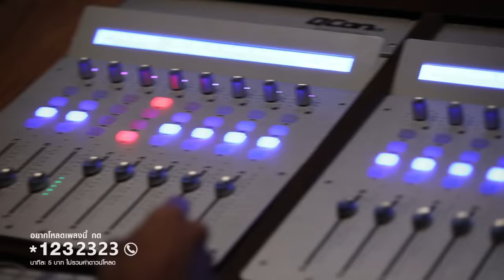ไม่มีนิยาม Ost.Dark Blue Kiss จูบสุดท้ายเพื่อนายคนเดียว - เต ตะวัน, นิว ฐิติภูมิ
เพลง ไม่มีนิยาม (เพลงประกอบซีรีส์ Dark Blue Kiss จูบสุดท้ายเพื่อนายคนเดียว)
นักร้อง เต ตะวัน, นิว ฐิติภูมิ
คำร้อง Tikk
ทำนอง/เรียบเรียง พิชิต บัณฑิตเลิศรักษ์

Spotify  I  iTunes  I  JOOX Music

เคยมีบางคนเขาบอกฉัน
นิยามความรักนั้นมีมากมาย
แต่ในตอนนั้นฉันเองก็ยังไม่เข้าใจ
เพราะฉันยังไม่ได้พบเธอ

ตั้งแต่วันนั้นที่ฉันได้เริ่มมีความรัก
ก็ได้แต่เขียนนิยามไว้มากมาย
เป็นเธอเท่านั้นที่เดินเข้ามาลบมันทิ้งไป
และทำให้ฉันเข้าใจความหมาย

ไม่มีนิยามความรักของเราว่าเป็นแบบไหน
คำอธิบายอะไรยังไงก็ไม่สำคัญ
สิ่งที่ชัดเจนคือฉันและเธอ
เรามีกันและกัน เพียงแค่นั้น
คำนิยามอะไรก็ไม่สำคัญ

เคยมีบางครั้งที่อิจฉา
ความรักที่ใครเขาได้รับมา
มันทำให้ฉันเหมือนคนไร้ค่า
เพราะฉันนั้นยังไม่ได้พบเธอ

เมื่อฉัน อยู่ใกล้เธอ
ยิ่งใกล้ก็เหมือนยิ่งเข้าใจ
เธอกับฉันผ่านอะไรมากมาย
สถานะคืออะไรก็ไม่สำคัญ

Dark Blue Kiss จูบสุดท้ายเพื่อนายคนเดียว | Official Trailer [Eng Sub]

ติดตาม Dark Blue Kiss จูบสุดท้ายเพื่อนายคนเดียว
ทุกคืนวันเสาร์ เวลา 21:25 น. ทางช่อง GMM25 | 23:00 น. บน LINE TV

Subtitles
English : kyungsoo's height
Burmese : Rising Star Translation
Portuguese : @gmmfanbrasil (Twitter)
Japanese : manau